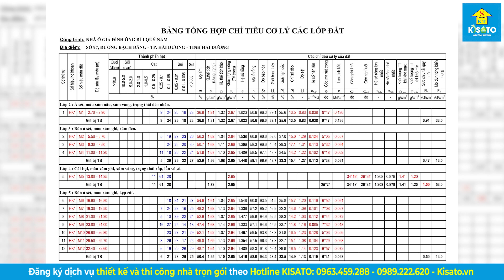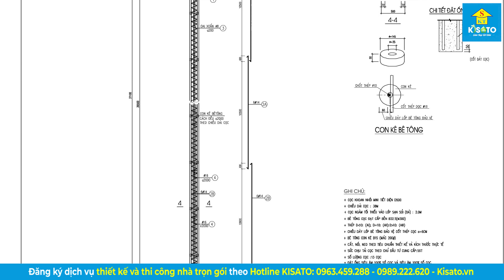Quá Trình Thi Công Ép Cọc Khoan Nhồi Cho Mẫu Nhà Ống 5 Tầng Hiện Đại Đẹp Tại Trần Phú, Hải Dương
Mẫu nhà ống đẹp đáp ứng nhu cầu của chủ đầu tư về một không gian sống hiện đại, đơn giản, tiện nghi và tiết kiệm không gian diện tích, kiến trúc nhà ống nhiều tầng được các kiến trúc sư KISATO thiết kế một cách tinh tế và khoa học giúp không gian sống thêm sự mới mẻ và thể hiện phong cách sống hiện đại của gia chủ. Hôm nay chúng tôi muốn giới thiệu với các bạn quá trình thi công ép cọc khoan nhồi mẫu nhà ống đẹp được KISATO thiết kế cho gia chủ Bùi Quý Nam tại Trần Phú, Hải Dương.

💦 Xem thêm 1000+ bộ sưu tập mẫu nhà ống đẹp năm 2023 chỉ từ 600 triệu tại
💦Ngoài ra bạn có thể xem thêm video khác về mẫu nhà ống đẹp năm 2023 do kiến trúc kisato thiết kế và thi công ở đây

💦 Cùng xem và bấm nút đăng ký cũng như chia sẻ video này để nhiều người biết đến video nếu nó hữu ích cho bạn hoặc bạn bè, người thân của bạn. Có thể họ sẽ cảm ơn bạn nếu đây là mẫu nhà họ cần.

Review nhanh các thông tin chi tiết mẫu nhà ống đẹp.
00:00 Thông tin tổng quan công trình
00:33 Chi tiết về mẫu nhà ống đẹp
06:39 Tổng kết công trình & giới thiệu năng lực công ty

📌 Thông tin công trình:
CĐT: Bùi Quý Nam
Địa điểm: Trần Phú, Hải Dương
Công trình: Nhà ống 3 tầng hiện đại
Kích thước tổng thể: 3.7m*13m
Thiết kế bởi: KISATO

📌 Công năng chi tiết của mẫu nhà ống này:
*Tầng 1:
- Cửa Hàng - 36.08 m²
- Phòng WC - 3.31 m²

*Tầng 2:
- Phòng Khách - 13.25 m²
- Phòng Bếp + Ăn - 17.44 m²
- Phòng WC - 3.14 m²

*Tầng 3:
- Phòng Ngủ 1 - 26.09 m²

*Tầng 4:
- Phòng Ngủ
- Phòng WC - 3.21 m²

*Tầng 5:
- Phòng Thờ - 12.93 m²
- Phòng Ngủ 4 - 8.57 m²

💥 Sứ mệnh Kiến Trúc Kisato là “Nâng cao tiêu chuẩn sống cho người Việt” với triết lý phục vụ " Làm Đẹp Từ Tâm" - Triết lý luôn đi theo Kisato từ những ngày đầu thành lập.
💥 Sự khác biệt của kiến trúc Kisato:
+ Thứ nhất về thiết kế: Bản vẽ của chúng tôi cứ bản vẽ 2D sẽ đi kèm bản vẽ 3D với công nghệ thiết kế BIM là công nghệ thiết kế tốt nhất hiện nay của Mỹ. Bộ bản vẽ trực quan, chi tiết để ngay cả khi gia chủ không có nhiều kiến thức xây dựng vẫn có thể đọc hiểu và tự tay giám sát công trình của mình.
+ Thứ hai về thi công: Chúng tôi không chỉ thiết kế mà còn là đơn vị thi công trọn gói trên 63 tỉnh thành, với 6 trụ sở trên toàn quốc đặc biệt là quy trình thi công giám sát 5 lớp vô cùng chặt chẽ đáp ứng được mọi nhu cầu khắt khe nhất về chất lượng cũng như thẩm mỹ của khách hàng.
Bạn xem thêm các danh sách video về mẫu nhà đẹp khác ở bên dưới và comment những câu hỏi xuống dưới video để chúng tôi giải đáp cho bạn nhé:
✔️Mẫu Biệt Thự 2 Tầng Mái Nhật Những Góc View Đẹp Trị Giá 1,7 Tỷ Full Nội Thất Tại Văn Lâm, Hưng Yên
✔️Mẫu Nhà Phố 3 Tầng Đẹp Kết Hợp Kinh Doanh Trị Giá 3 Tỷ Tại Vị Xuyên, Hà Giang
🏡ĐỊA CHỈ TRỤ SỞ KISATO :
🔹 HÀ NỘI:
🔹 NINH BÌNH:
+  Khánh Trung - Yên Khánh - TP. Ninh Bình
🔹 THANH HÓA:
🔹 ĐÀ NẴNG:
🔹 HỒ CHÍ MINH:
🔹 ĐỒNG NAI:
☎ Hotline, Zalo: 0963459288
❌Bản quyền thuộc về "Kiến Trúc KISATO"⛔